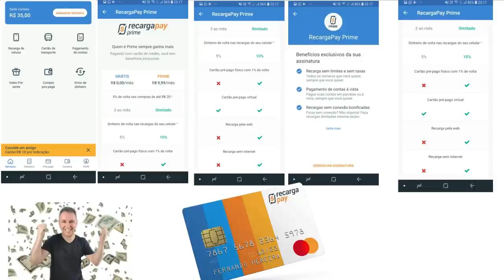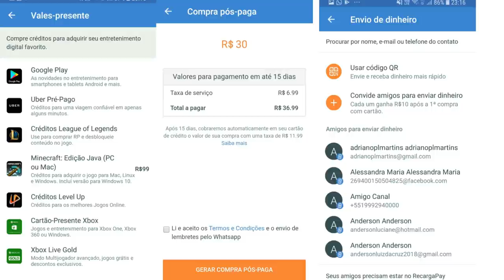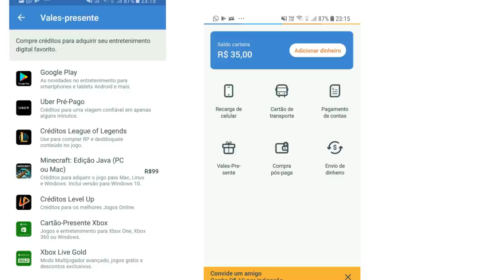💳RECARGA PAY LANÇOU CARTÃO FÍSICO MASTERCARD E CARTÃO VIRTUAL MASTERCARD SERÁ QUE VALE A PENA?🤔